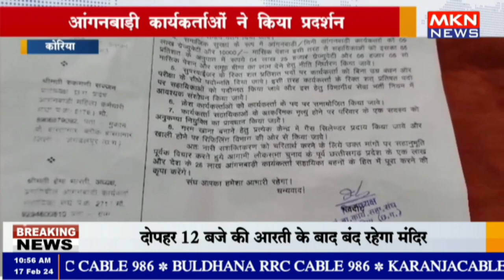कोरिया - आंगनबाड़ी कार्यकर्ताओं ने किया प्रदर्शन